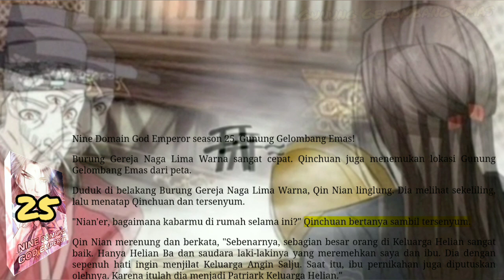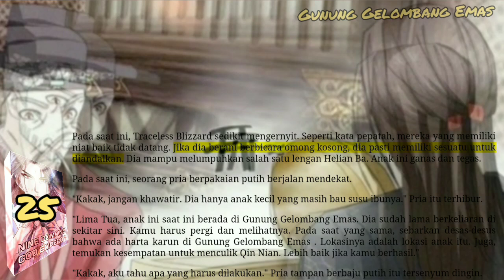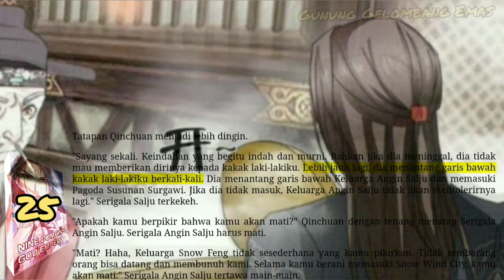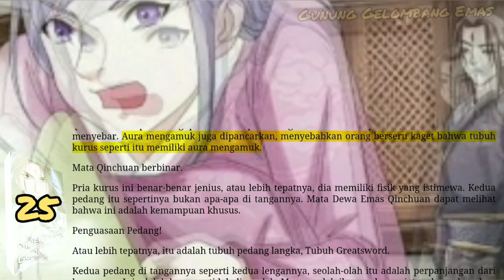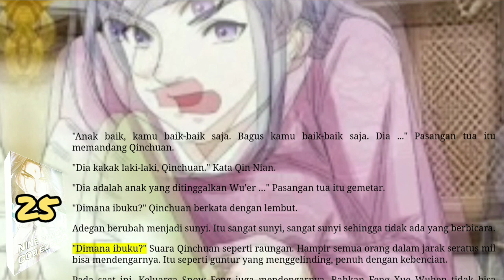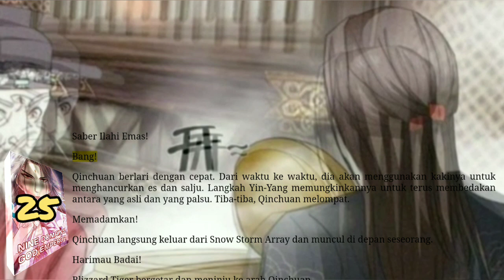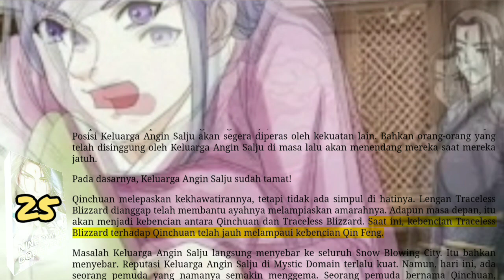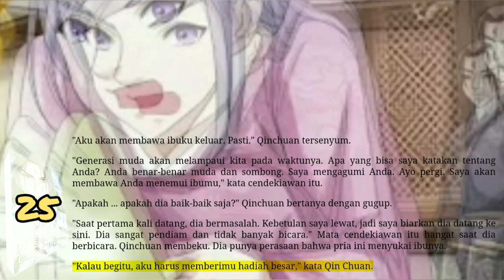Gunung Gelombang Emas, NDGE 25